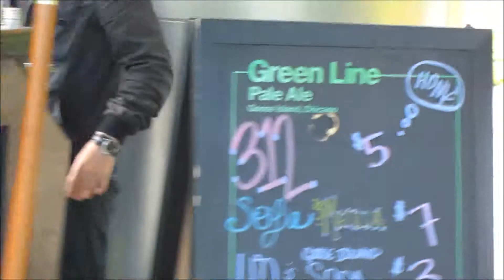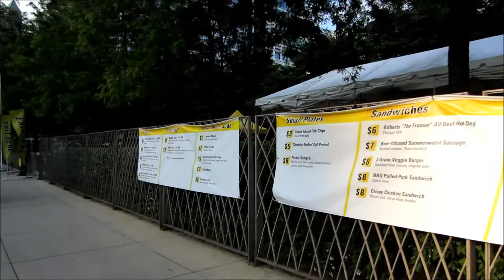Opening Blues Fest | bonnievlogs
Opening of the Chicago Blues Fest. bbrrrrrrrrr. It was too chilly in the air for me to stay past the opening performance.